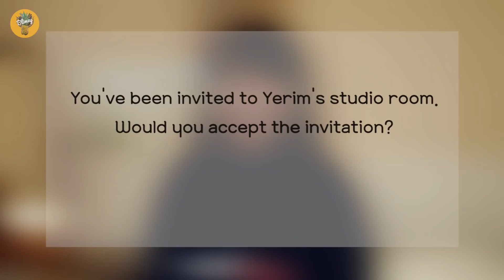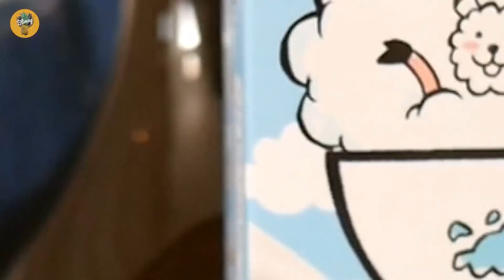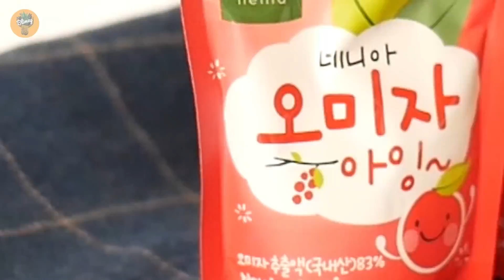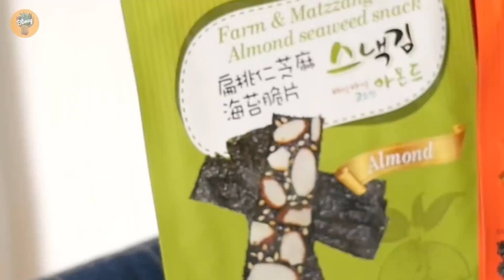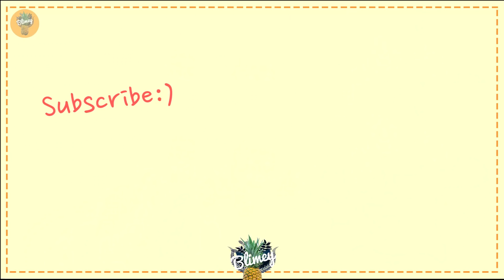Malaysians taste Korean university-life snacks! l Blimey X aT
Hi~ Blimers :)
Welcome to Yerim's home party!!
Today, we want to introduce some Korean foods Which are on sale in Malaysia!
You can buy the products mentioned here:

1) eat A minute (LIVING LIFE)
    TBA

3) Omija Juice (NENIA PLUS)
     K-Market(Mon'tKiara)

5) Seaweed Snack(GS-TK)
    TBA